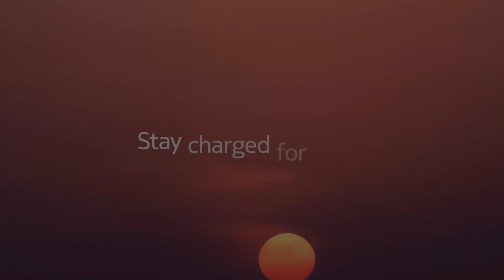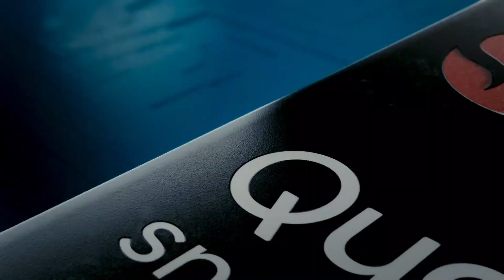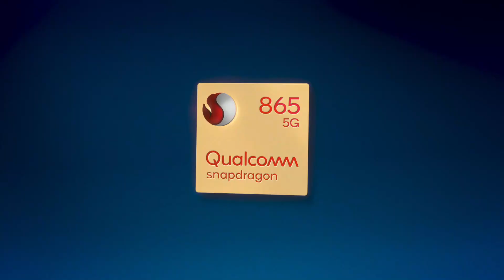NOKIA X 2020 Samrtphone Video and Full Specification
Nokia X 2020: 64MP Cameras, 12GB RAM, 7000mAh Battery! At present, there are Many smartphone Band in the World. One of them are Nokia. So, Nokia is the most Popular smartphone Brand in the World. According to our legit source, the Finnish Firm is declare to bring a Nokia flagship early of the year 2020 debut the New smartphone. Whose name is Nokia X 2020. Though, According to the previous report, we got the information about some great Nokia Android flagship smartphones, including Many Max Nokia phone and more. So, Now, let us introduce you to the New Nokia X with a full-screen display.